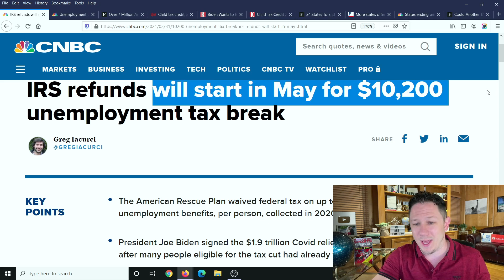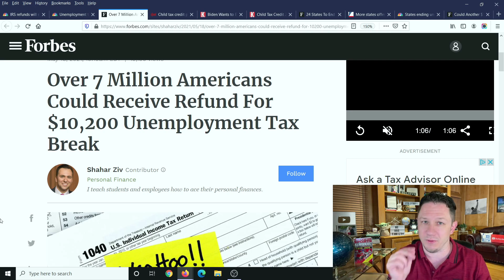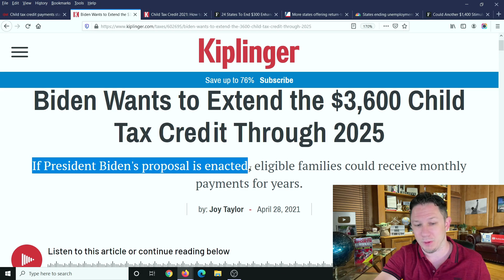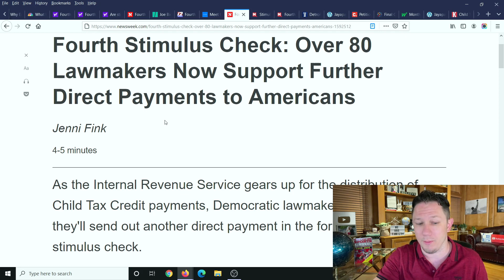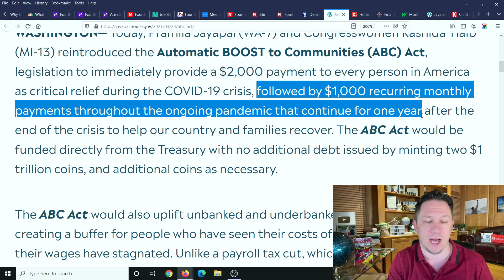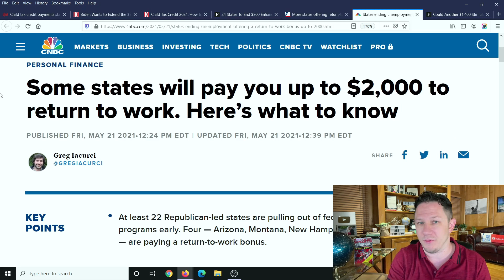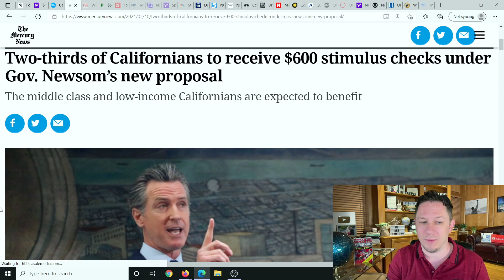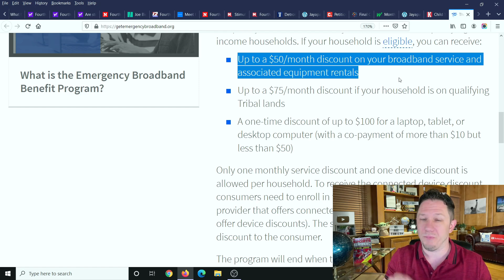STIMULUS CHECKS COMING IN JUNE, JULY, & AUGUST!! Fourth Stimulus Check Update Today 2021